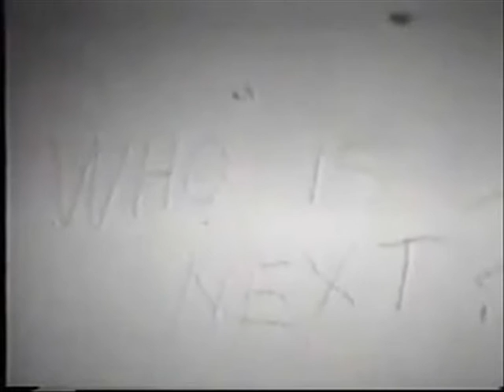SOME DAY YOU BASE -PART2-